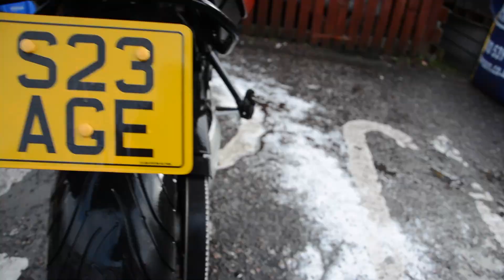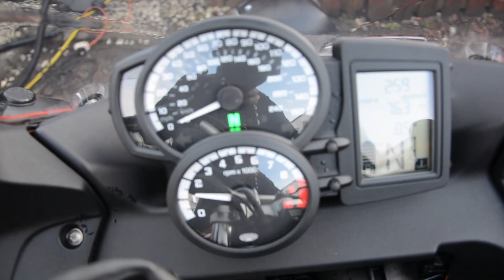Episode 5- How to clean a Motorbike 2 bucket method & ACF50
I commute mostly every day on my bike to work and the road grime and sud build up needs regular attention. so done my usual routine wash which is either done weekly or every second week using the 2 bucket method and applying acf50